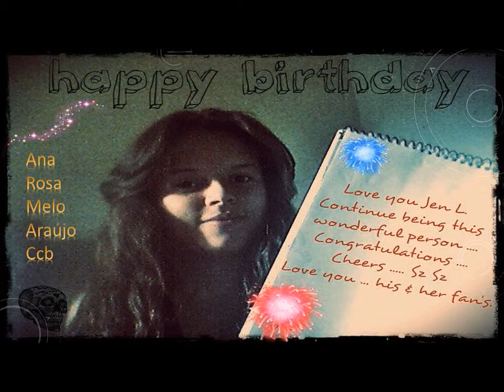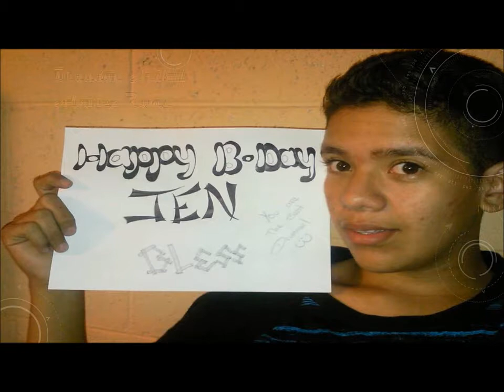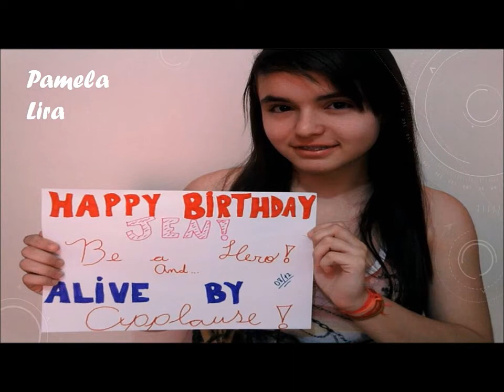Happy Birthday Jen Ledger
video echo por el cumpleaños de la mejor baterista Jen Ledger de Skillet!(: